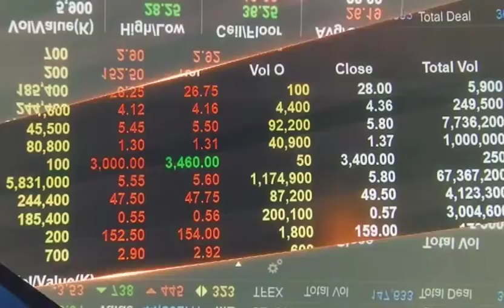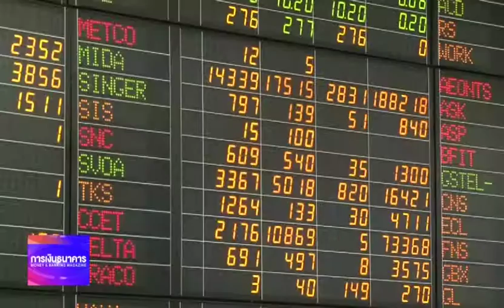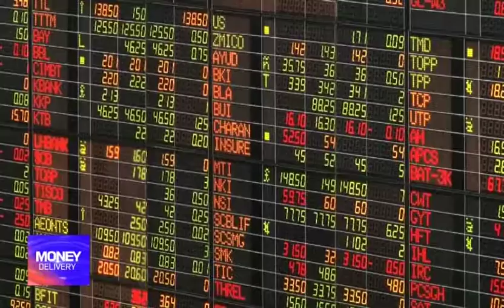Money Delivery 16 02 60 ช่วงที่ 2